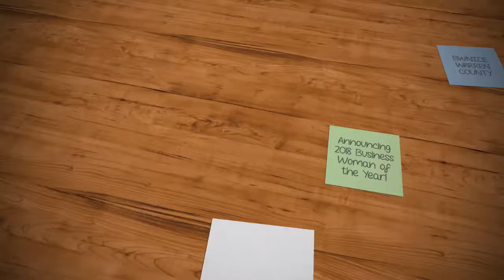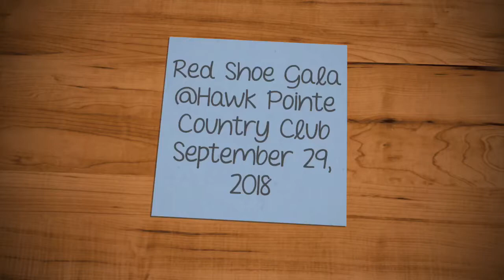WARREN COUNTY BWOTY 2018